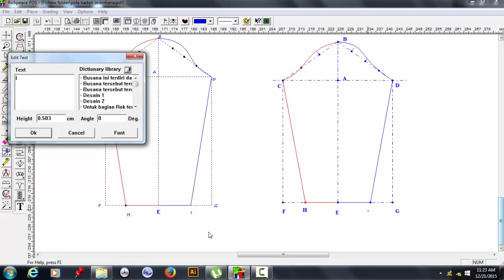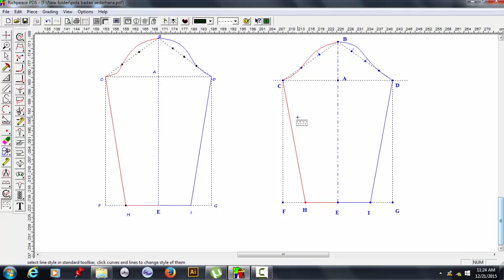04 pola dasar lengan (Richpeace - Pattern Design System) -212-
(Richpeace - Pattern Design System)